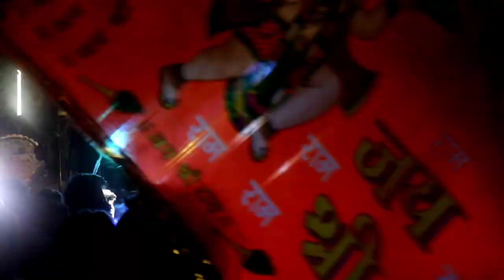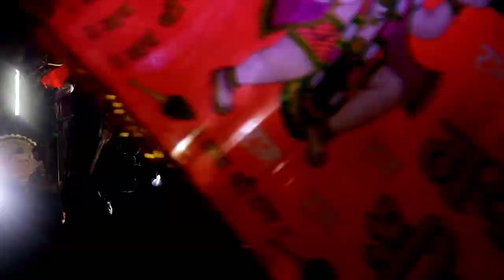ଭଦ୍ରକ ରାମନବମୀ ଶୋଭାଯାତ୍ରା | Ram Navami | Dj Procession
This video is about the procession of Ram Navami celebration. Ram navami is celebrated in a great joy in bhadrak. Bhadrak Ram Navami is Odisha Famous.
one can find huge dj setups in Ram Navami processions.

RamNavmi, RamNavamiDJsong Ramnavamijuloos, ramnavmidjsong2022, रामनवमीजुलूसSong2022 bhadrakia,djsong,bhdrakRamNavami,